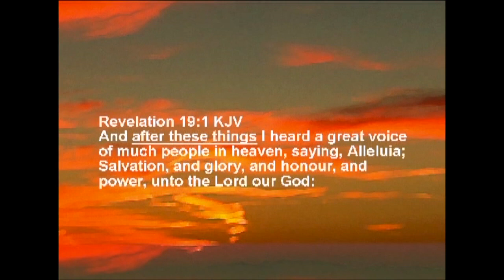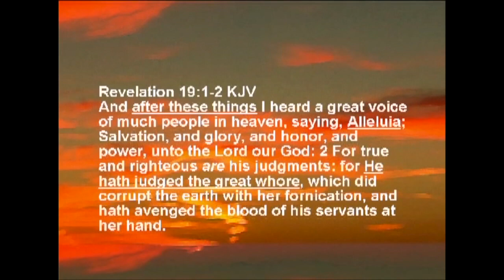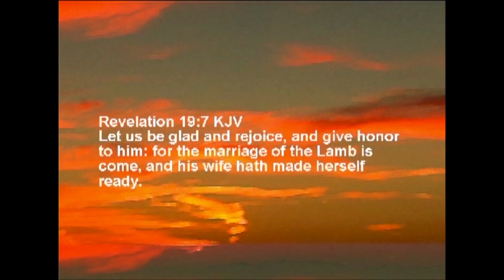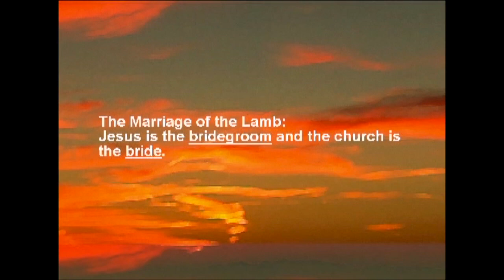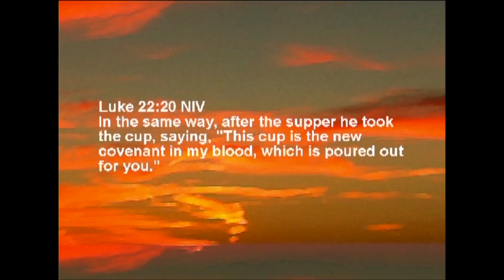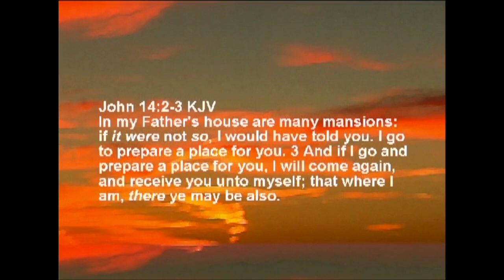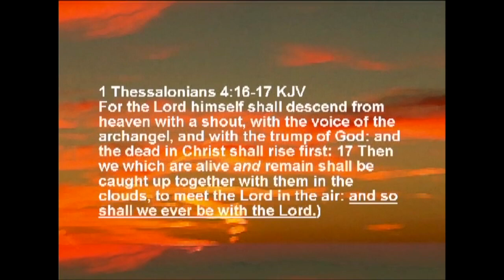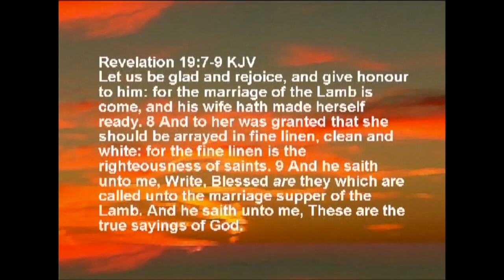Marriage Supper of the Lamb: Revelation Explained 55 (Revelation 19:1-9) Pastor Allen Nolan Sermon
THIS STUDY was originally recorded in 2009, please excuse the video quality. Is this the end? The Book of Revelation explained by Pastor Allen Nolan is a teaching series on how to unravel the mysteries of the book of The Revelation. This serves as a great summary to the book of Revelation for those looking for a bible study on the book of Revelation as it is found in the New Testament. Allen Nolan is the Lead Pastor at Cornerstone Fellowship in Tahlequah, OK.
0:00 Book of Revelation Explained
0:39 Revelation 19:1
1:20 'alleluia' in Hebrew
5:00 Revelation 19:1-2
5:55 Revelation 19:3
7:00 Revelation 19:4-6
8:36 Revelation 19:7
26:10 The Marriage of the Lamb
28:45 Luke 22:20
30:57 The Bride and the Groom
33:40 Revelation 19:7-9
We hope this helped you grow in your walk with Jesus. For more life changing resources, visit us